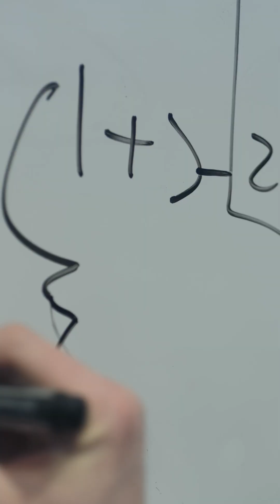IBM to achieve fault-tolerant quantum computing by 2029